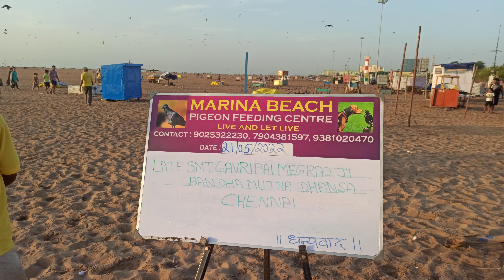21 May 2022(2)